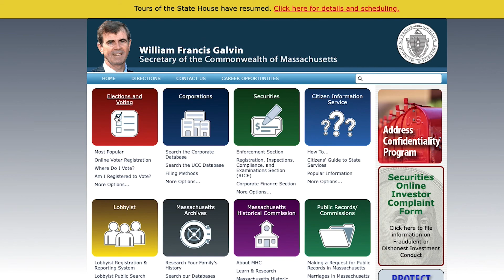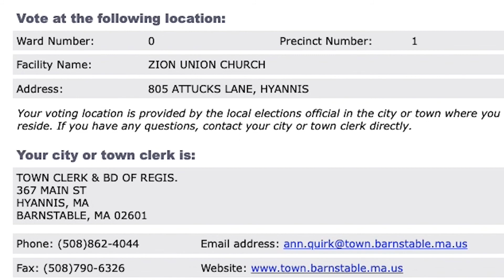Town Talk - Redistricting with Town Clerk Ann Quirk